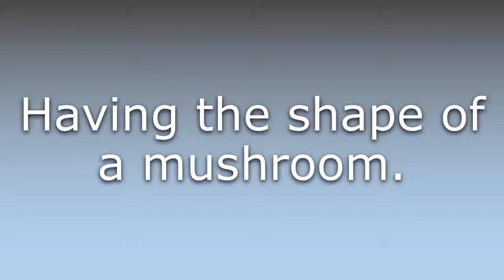What does Fungiform mean?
What does Fungiform mean in English? Learn the meaning of the word Fungiform! How to Pronounce Fungiform. Expand your vocabulary, learn words.